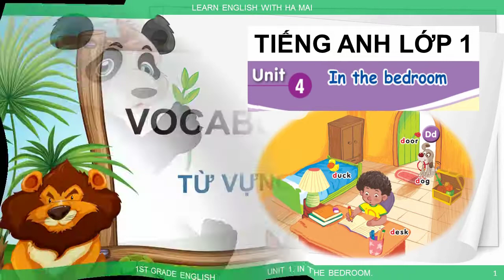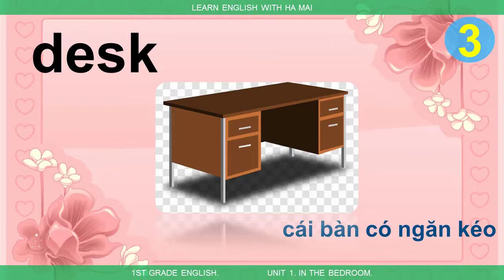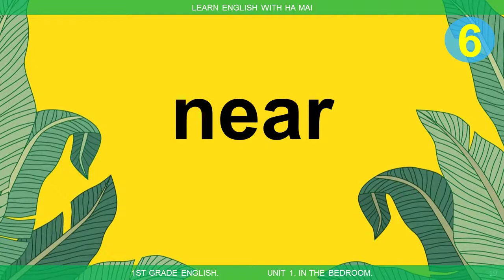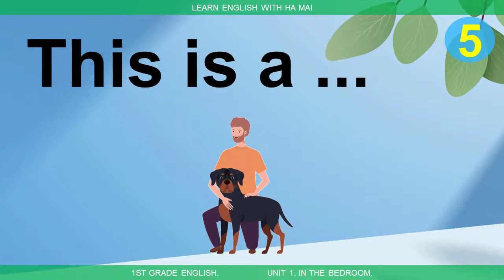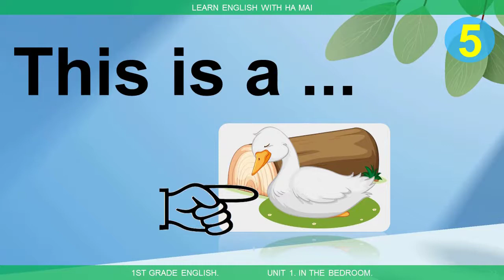TIẾNG ANH LỚP 1. UNIT 4. IN THE BEDROOM.